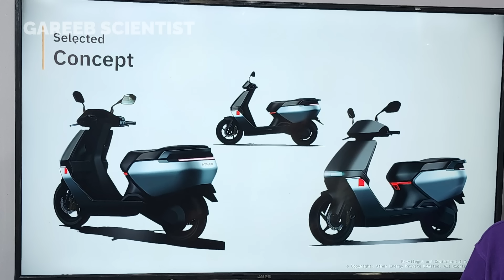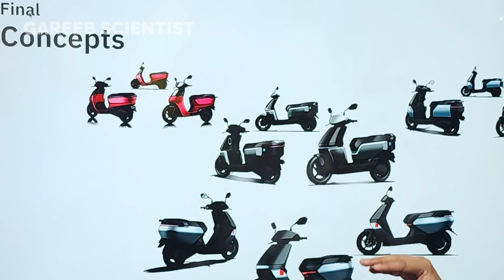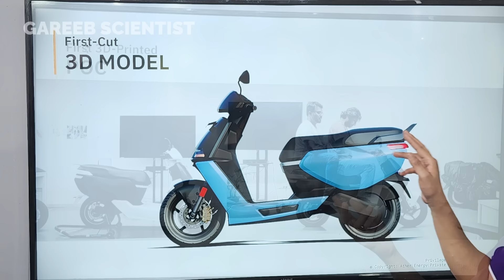Whats Inside Ather's Rizta?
This video takes you inside Ather's Rizta including its frame, battery, headlights, design, and engineering to an extent.